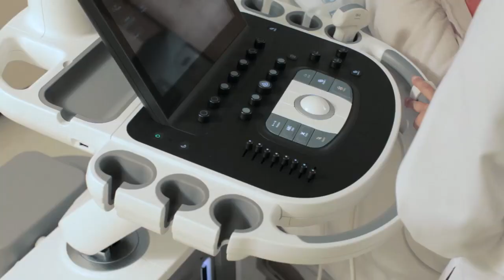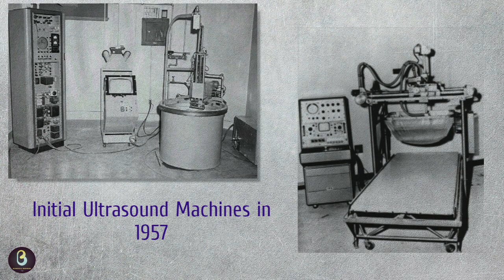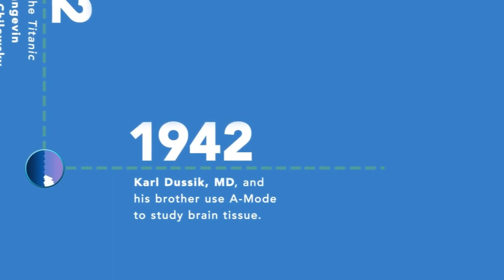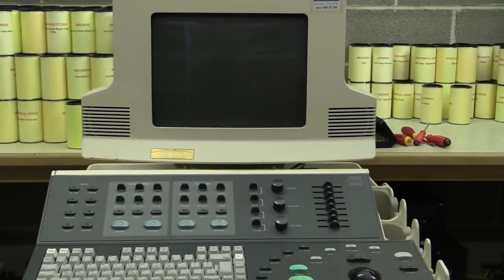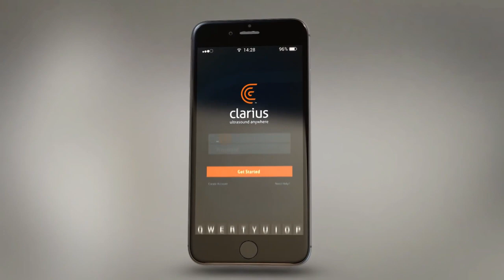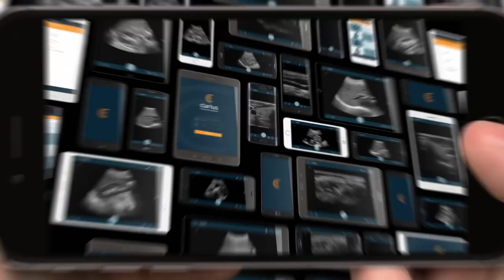Ultrasound Machines | Part 1| Biomedical Engineers TV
Introduction to Ultrasound Machines
Classification Of Ultrasound Machines